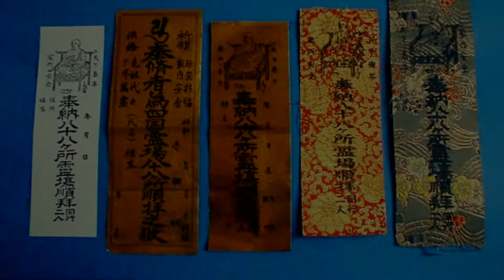O Halloween Japonês em Agosto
Nesse vídeo algumas informações da cultura japonesa em relação a comemoração da festa dos mortos. Acontece no verão japonês e eles acreditam que o mundo dos mortos se mistura com o mundo dos vivos. Essa festividade reverencia os ancestrais e antepassados porém alguns espíritos ruins e vingativos conhecidos como Yuurei também ficam soltos por aí, tornando essa a época mais assombrada no Japão.

Trilha sonora by Myuu